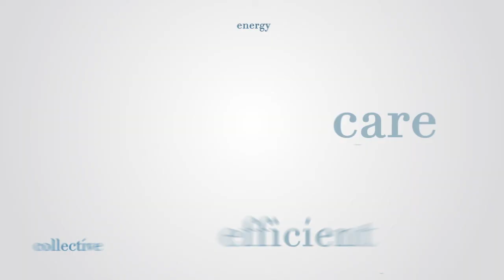Arne Carlson Endorses Terri Bonoff for State Senate 2012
Former Republican Gov. Arne Carlson has released a video voicing his
frustration with the Minnesota State Legislature and endorsing Sen. Terri
Bonoff (SD44 - Minnetonka, Plymouth, Woodland) in her campaign for
re-election in the same breath.